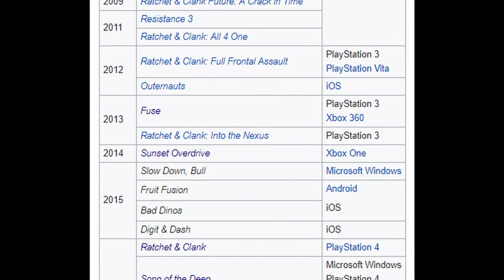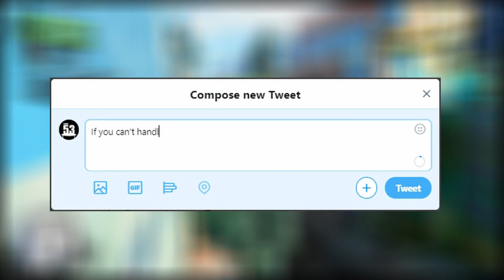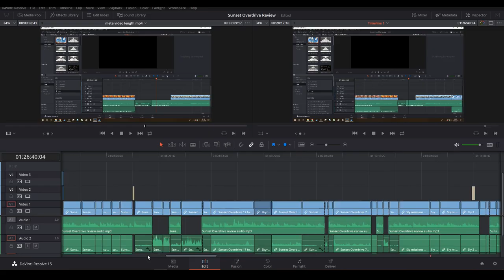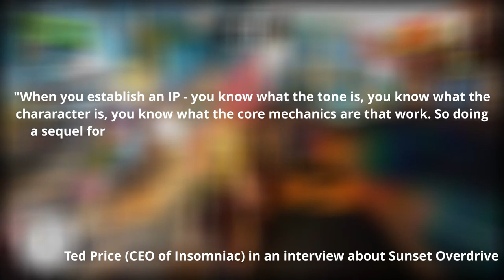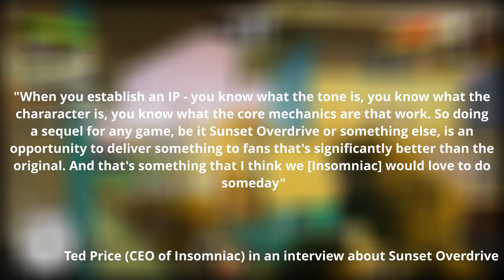Sunset Overdrive Retrospective - An In-Depth Analysis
Hey, Table 53 here and this is my Sunset Overdrive review. This game flew under my radar when it released on Xbox in 2014 but after being ported to Steam I can now write a Sunset Overdrive PC review! Hopefully this will answer the questions: Is Sunset Overdrive good? and Is Sunset Overdrive worth buying? I liked Sunset Overdrive and really enjoyed the game, but I really should have liked it more and in this Sunset Overdrive video I talk about why. So let's play Sunset Overdrive for the PC on Steam and analyse what makes this game good (and bad)

Sunset Overdrive feels like a combination of Sly Cooper's movement and the guns from Ratchet & Clank and so I wanted to write a video about a game that could have been a golden age 3D platformer in the post-GTA world.